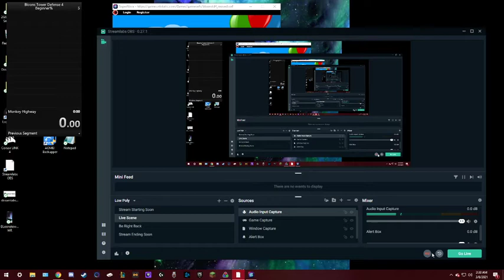Bloons Tower Defense 4 Runs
I have been grinding this games first level on east for the best time. well I think i got it. 4:45.30 (Last run)
Category Rules: Play on Easy.
Timer begin: First click on "Start round"
Timer end: "Track Clear" Message
Game Rules: Play on Ninjakiwi.
 PTA (Place Towers Anywhere) is allowed.
Played on supervnova flash player